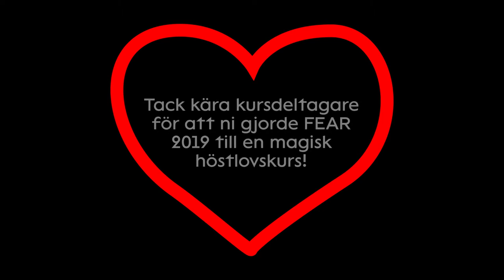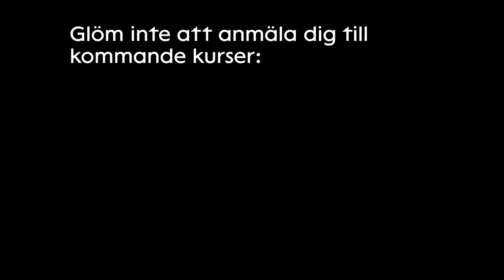FEAR 2019 en ruskigt rolig höstlovskurs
Tack alla kursdeltagare för att ni gjorde Fear 2019 till en magisk upplevelse!

Fear 2019 ett  samarbete mellan Cirkus Cirkör, Subtopia, Scenskolan Fejm,
Med stöd av Botkyrka kommun, ABF Botkyrka-Salem och Hembla.

Hoppas vi ses snart igen! Kanske på någon av de kommande kurserna? På hemsidan hittar du alla våra kurser. Kolla in och anmäl dig!